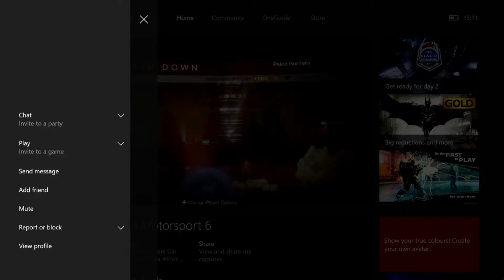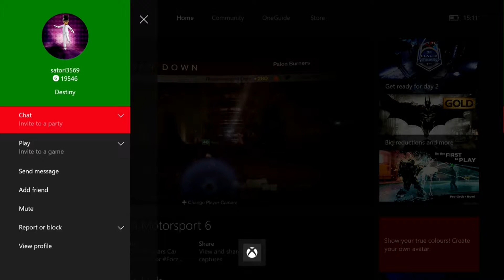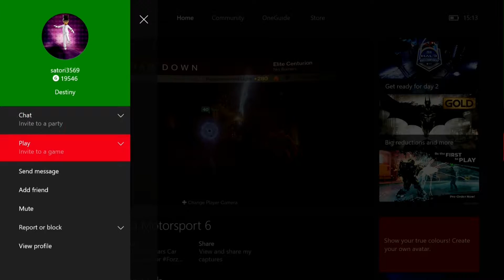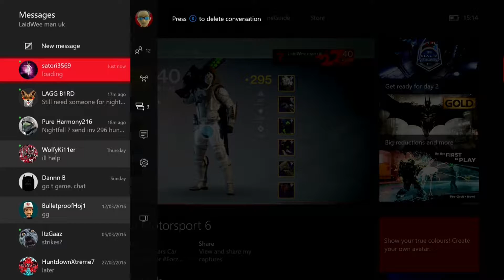Lets Play Destiny - 14th March Nightfall Bond Brothers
Week of the 14th March weekly nightfall - This week its the bond brothers and the adds do some serious damage so make sure you deal with them, check it out to see how we did.

Players take on the role of a Guardian, defenders of Earth's last safe city as they wield a power called Light to protect the City from different alien races. The Guardians are tasked with reviving a celestial being called the Traveler, while journeying to different planets to investigate and destroy the alien threats before humanity is completely wiped out.